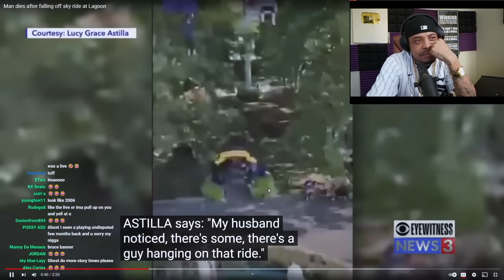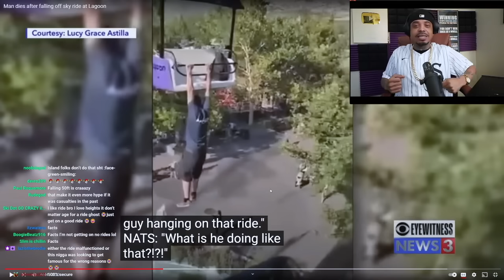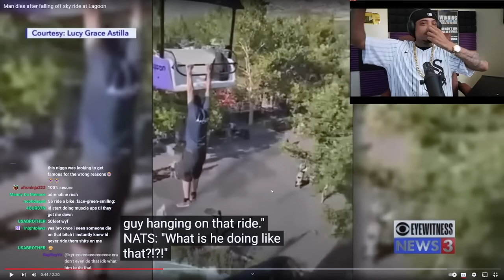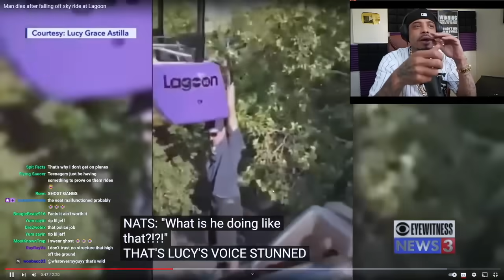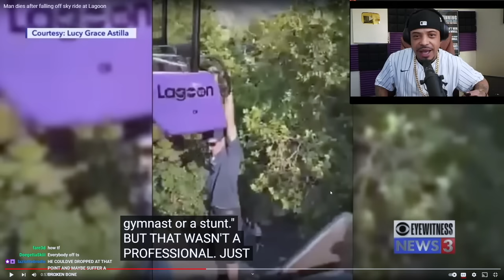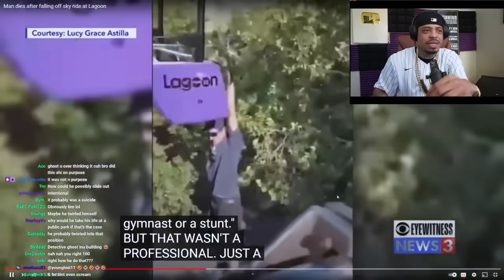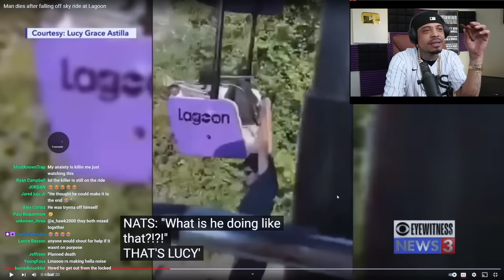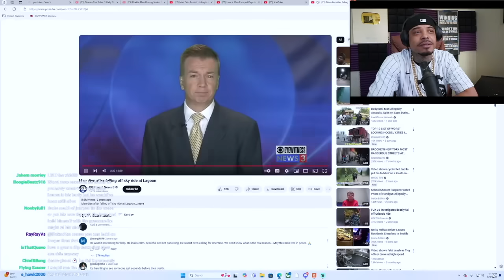The Homie Lost His Life At The City Fair | DJ Ghost Reaction